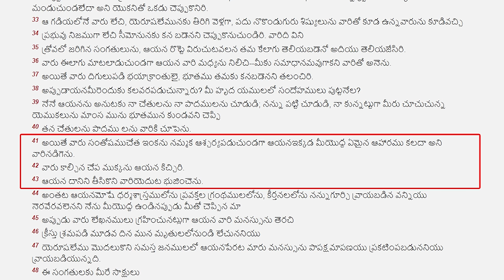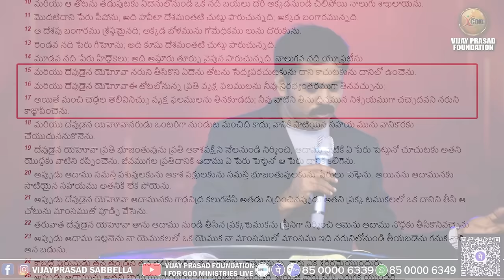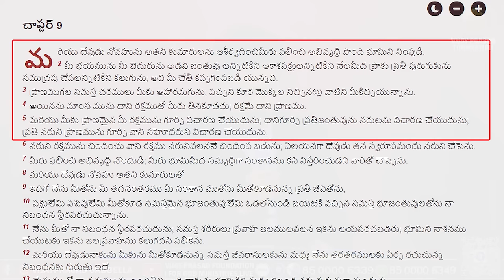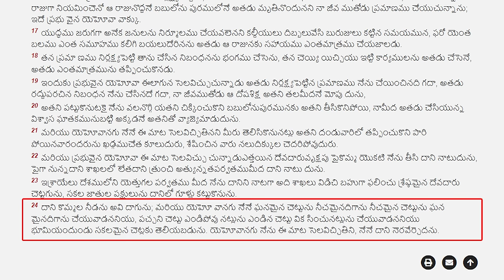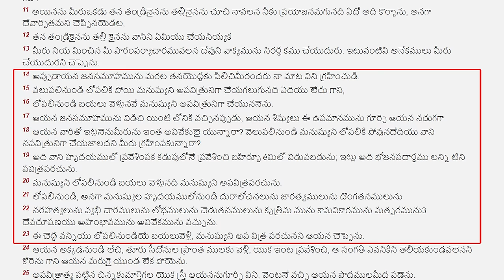నాన్ వెజ్ ఈ మహా భక్తులు తినకూడదా? మాంసం తింటే పాపమా? | Vijay Prasad Reddy Telugu Christian message